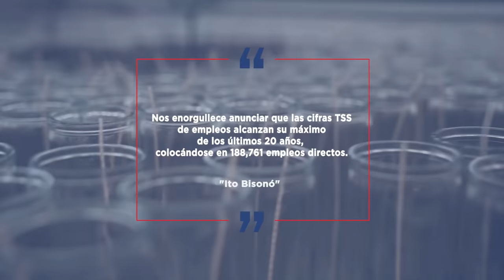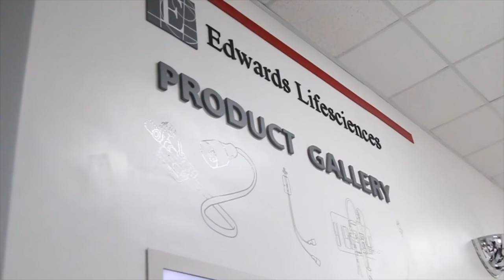Buenas noticias MICM📢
Las Zonas Francas alcanzan RécordDeEmpleos, inversiones y exportaciones con esta BuenaNoticia iniciamos la semana.

📲 Accede al enlace en nuestro perfil de Instagram